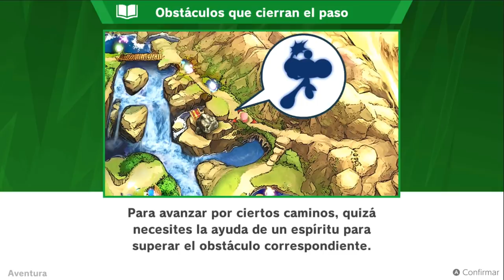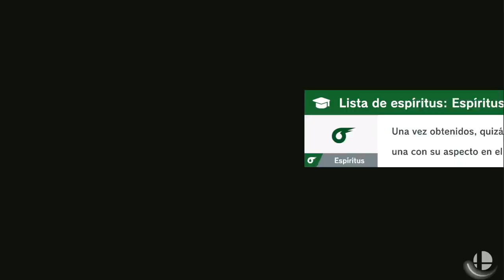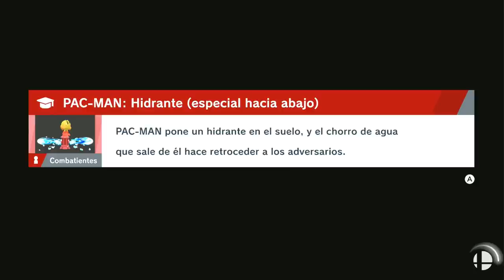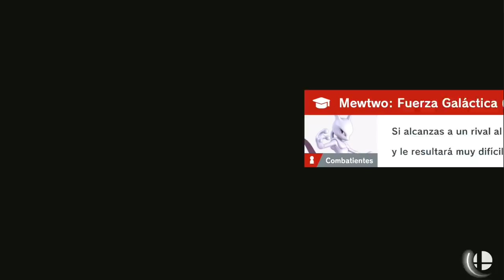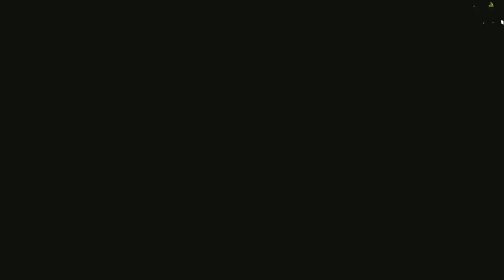SUPER SMASH BROS. ULTIMATE (ESPIRITUS) #3 EpsilonGamex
Super Smash Brother Ultimate modo aventura! deja tu apoyo para mas episodios!

EpsilonGames
o EpsilonGamez XD como lo escribas